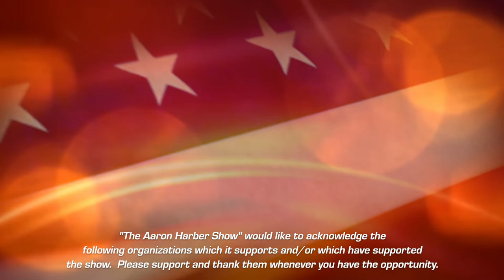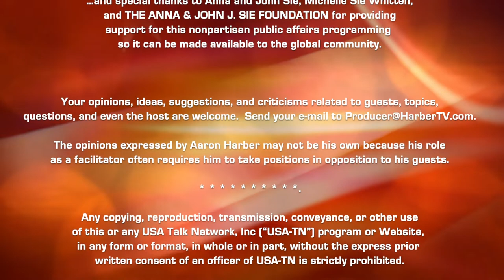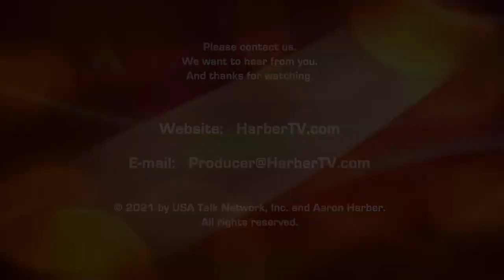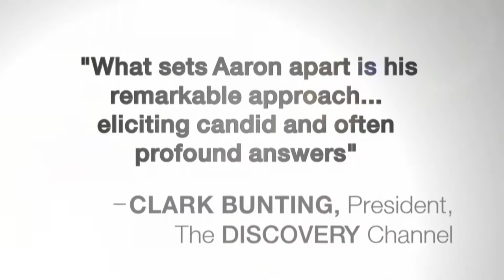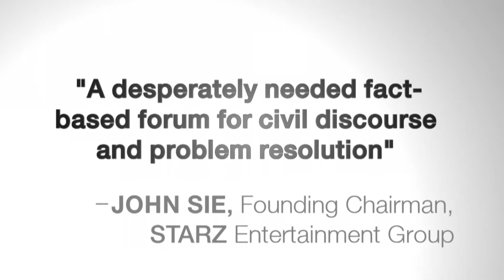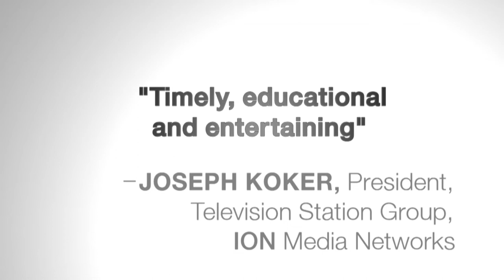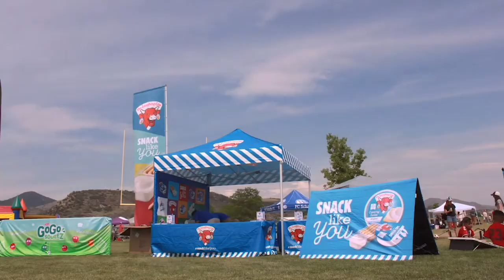COVID-19 Vaccine Facts, Episode 001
“The Aaron Harber Show: Vax Facts ™”
Featuring Doctor & Professor Sean O’Leary, Infectious Disease Specialist